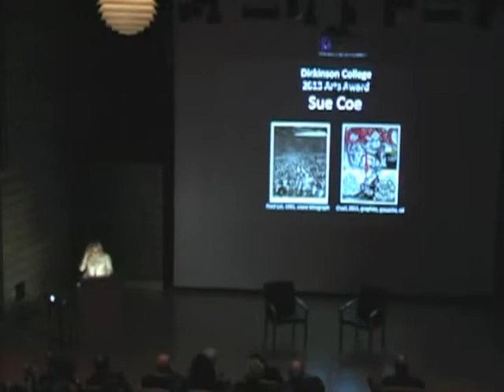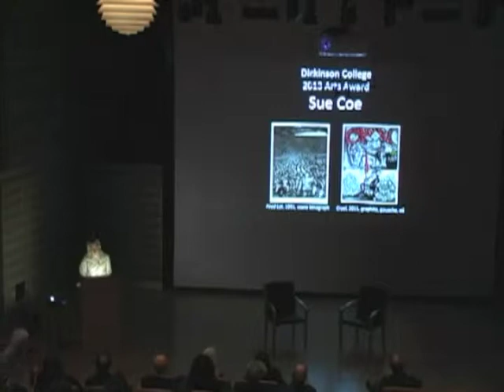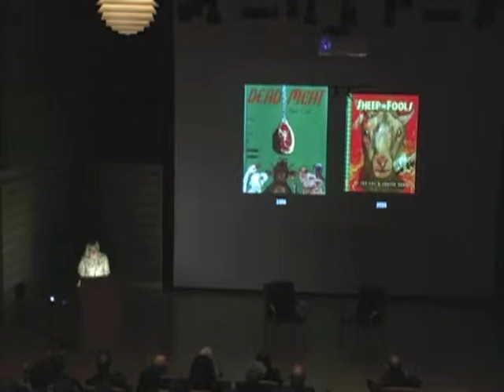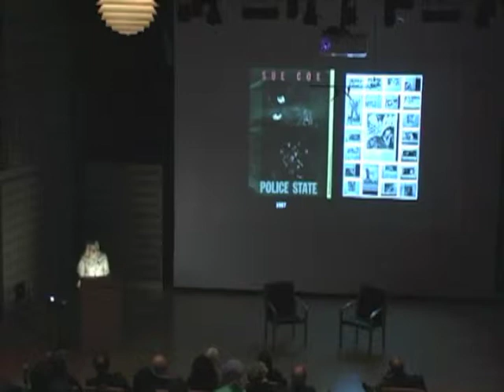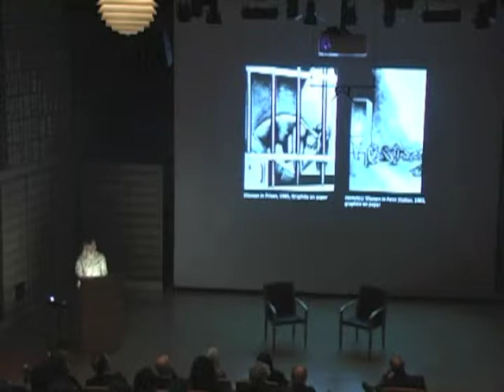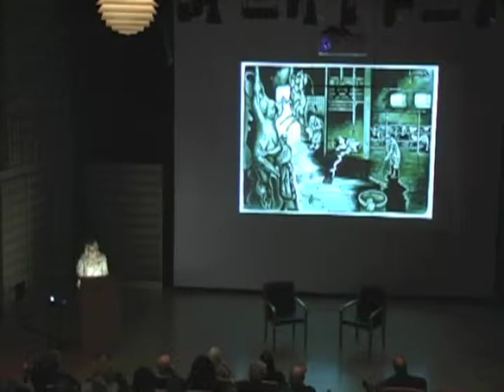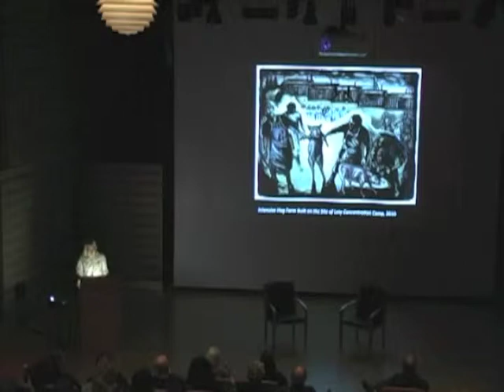arts award 2013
The college's Arts Award honors an individual or group's outstanding contribution to the creative or performing arts. Each recipient spends several days in residence at Dickinson, sharing talents and ideas with the college community. The Arts Award was initiated by the Dickinson faculty and endowed in 1959 by gifts from members of the Board of Trustees. It was named in honor of William W. Edel, president of the college from 1946 to 1959.

The 2013 Arts Award was awarded to Sue Coe, activist, printmaker, artist, and drawer. The Arts Award Ceremony was at 7 pm in the Rubendall Recital Hall, Weiss Center for the Arts.

The ceremony included an introduction by Associate Professor Elizabeth Lee, followed by an interview with the artist, led by Northwestern University's Stephen Eisenman, and the awards ceremony, presided by President Nancy A. Roseman.